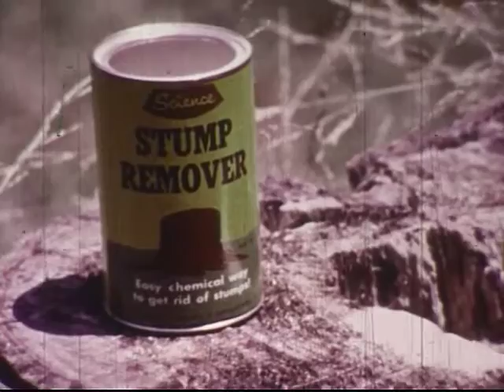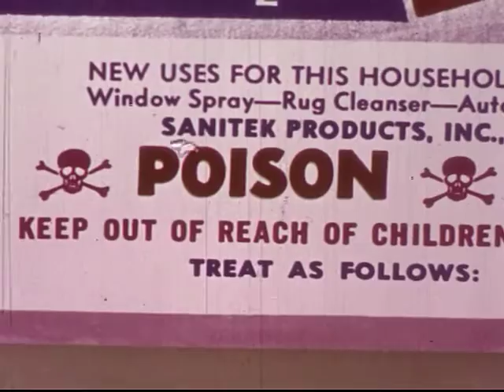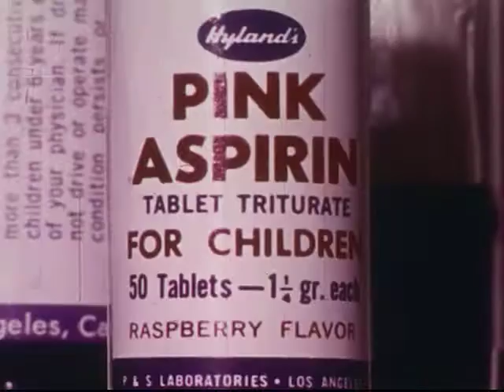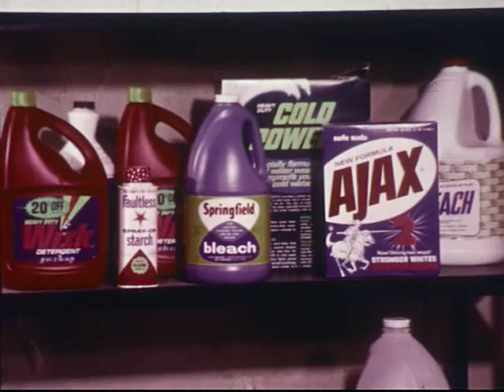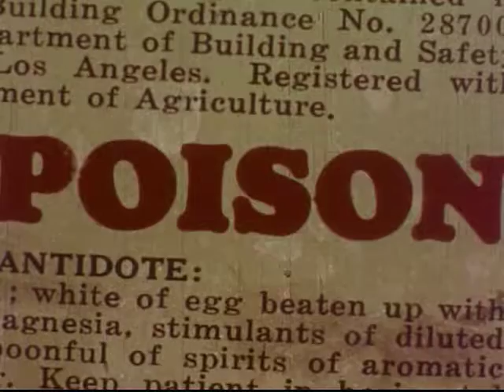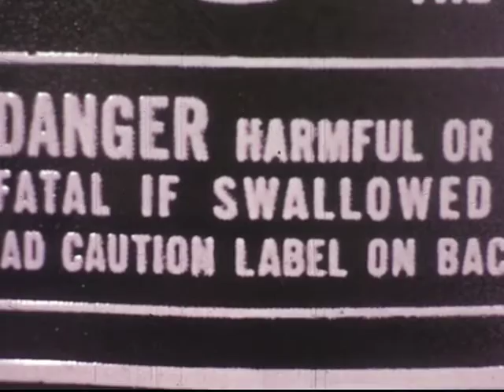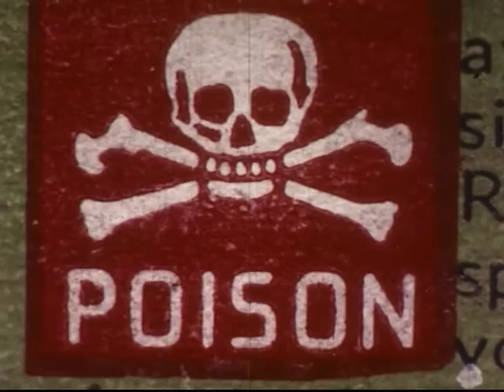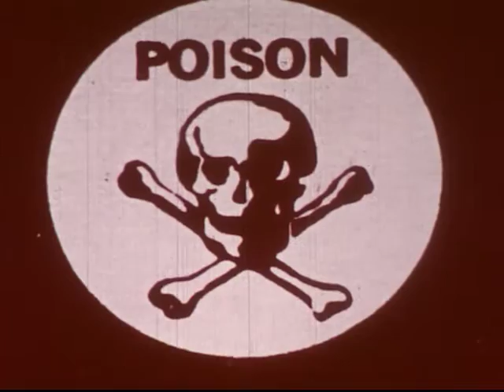Danger - Poison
Discusses the identification, use and storage of virtually all dangerous products likely to be encountered in the home, including common poisonous plants.